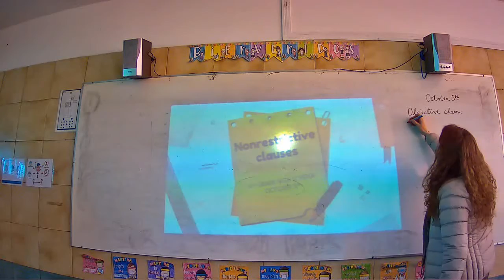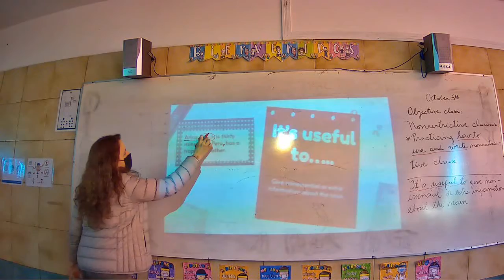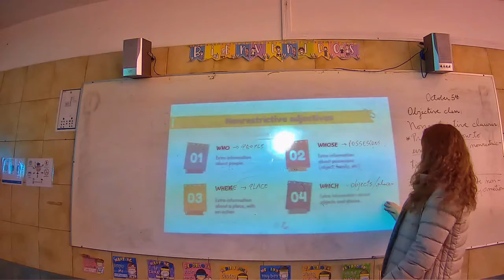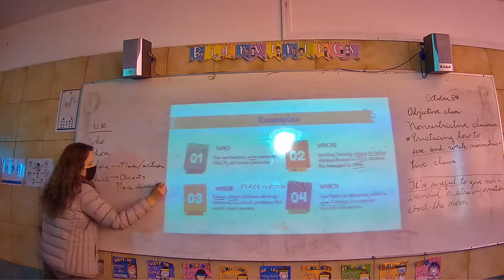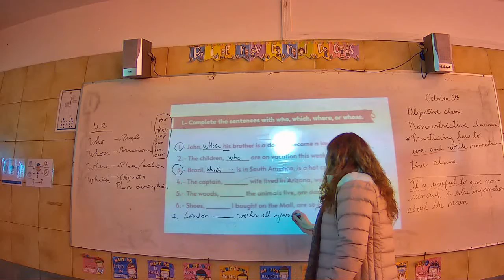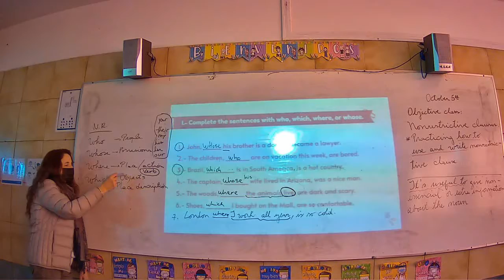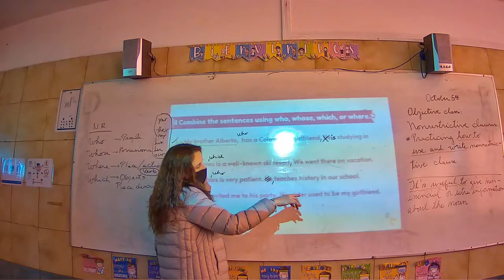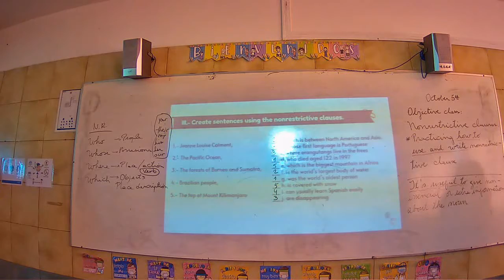Presencial English Cuarto Medio A 05 Octubre